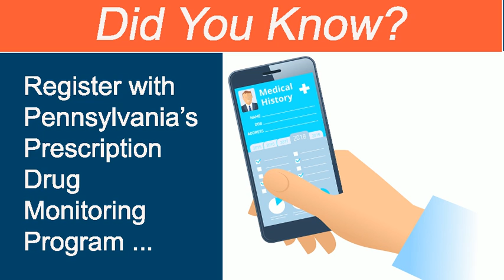Pennsylvania's PDMP Requirement - Medical Legal Did You Know?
Did you know if you are licensed and have the ability to prescribe
controlled substances, you are required to register with the Pennsylvania's Prescription Drug Monitoring Program, even if you don't actually prescribe? Visit PAMED's Legal Resource Center for more information on PDMP requirements.